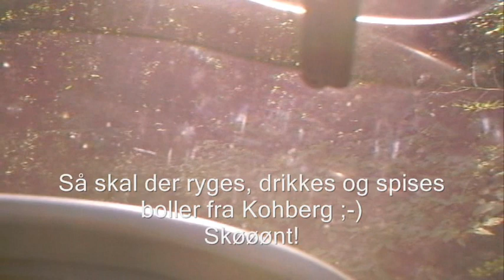60 20100703 Stevns. 03 Gisselfeld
På MC-tur med drengene ;-)
Bregentved, Gisselfeld